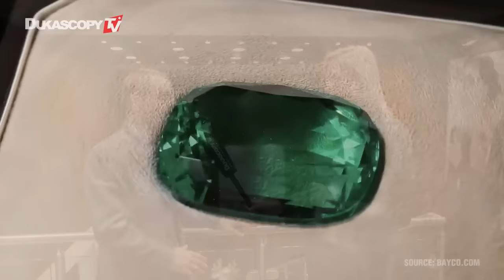Juwelen von Bayco. Baselworld 2016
Wie legt man den Preis fest? Marco Hadjibay, Bayco Juwelen